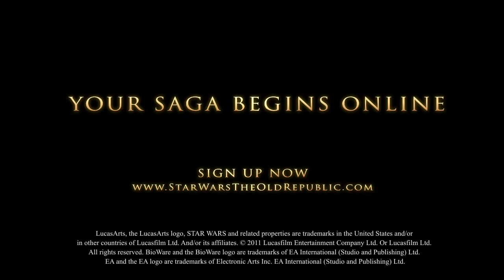Star Wars: The Old Republic - Bitwa o Alderaan @ E3 2001